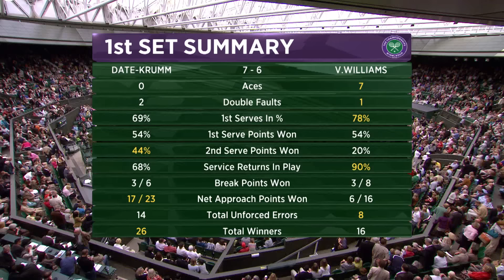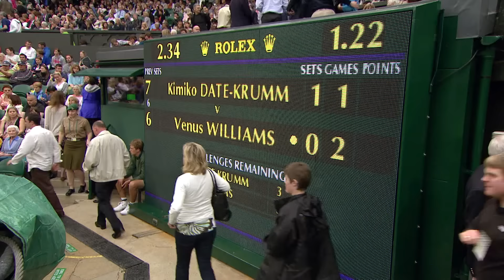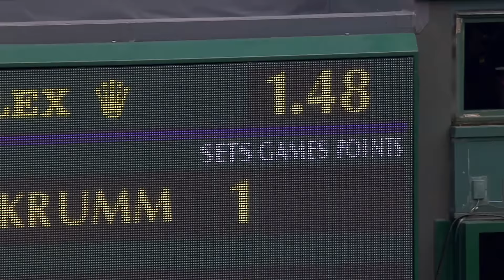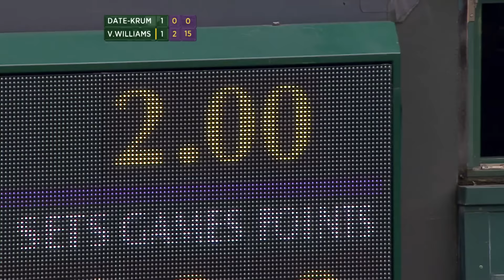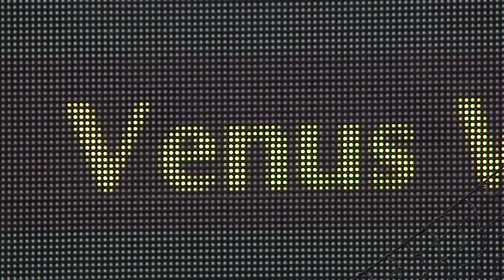Venus Williams vs Kimiko Date | Wimbledon 2011 second round | Full Match